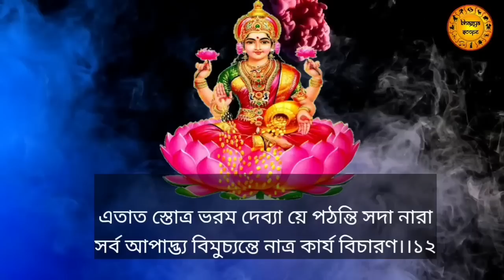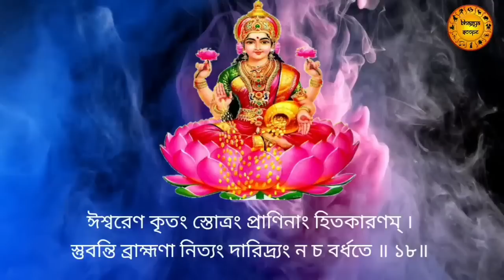আজ বুদ্ধ পূর্ণিমায় এই সিদ্ধি লক্ষ্মী মন্ত্র | প্রচুর অর্থ প্রাপ্তি যোগ তৈরি করে | siddhi lakshmi